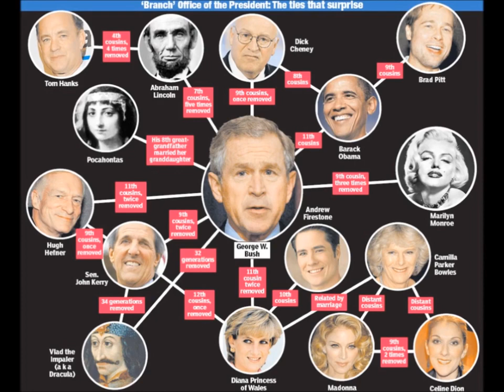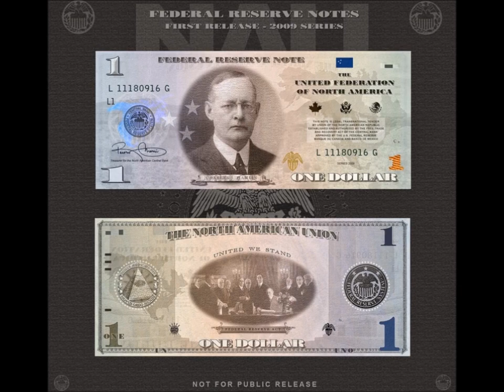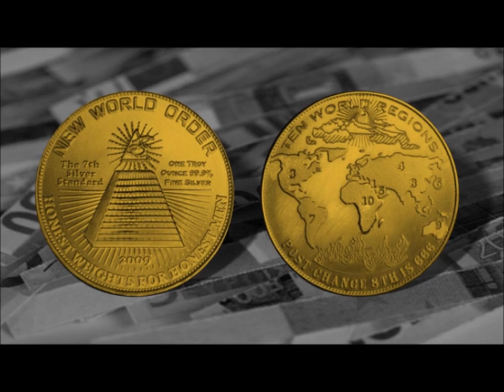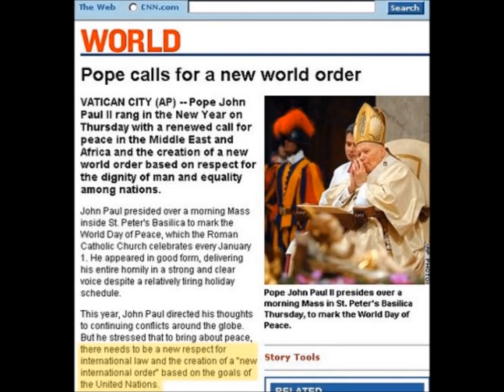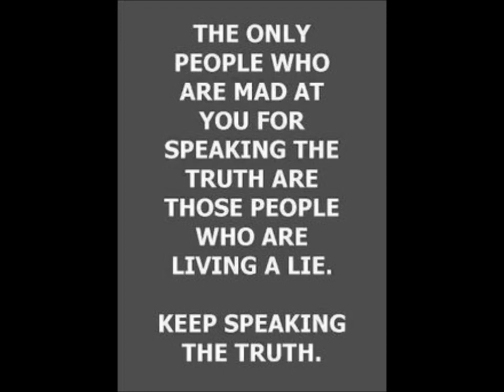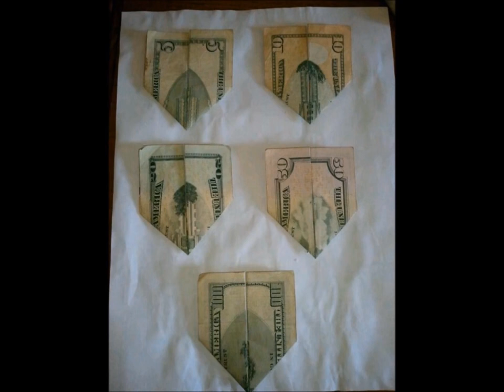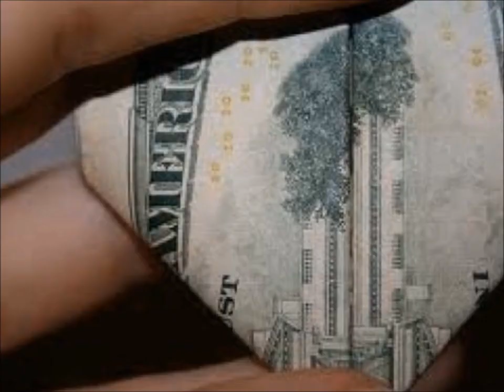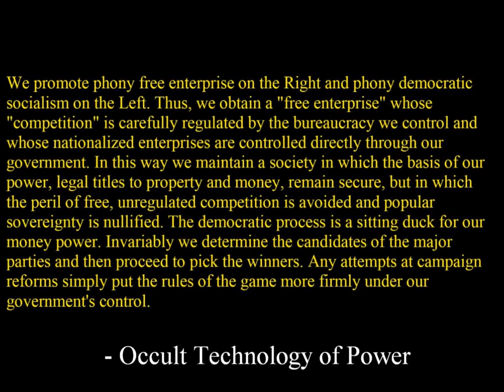Condemnation Without Investigation For The Shill Haters, Fake Watchmen, and Those That Fol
Though I do not usually take the time for this sort of thing and usually do not care about the many that attack me one or two times. However, if youre going to go on and on and on about my.